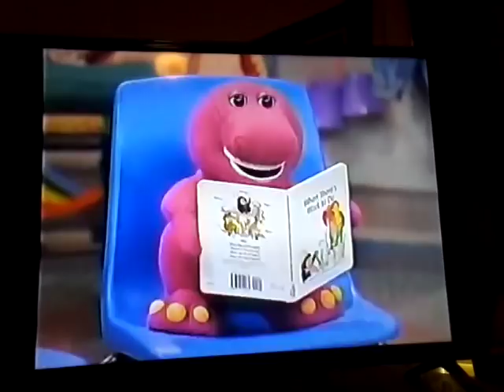Are We There Yet? (Riding in Barney's Car) Play Along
For and Requested by: Kiera Walker

*PLEASE IGNORE THE XBOX NOTIFICATIONS*